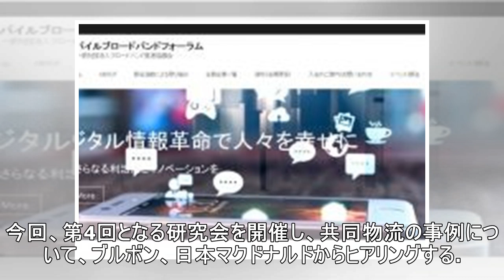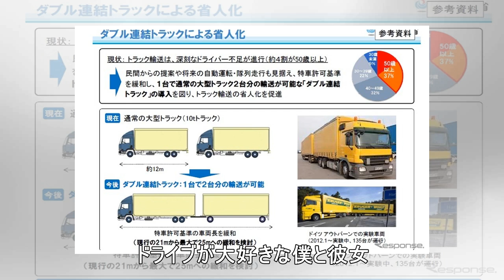共同物流の促進に向けて民間事業者からヒアリング…国交省の研究会